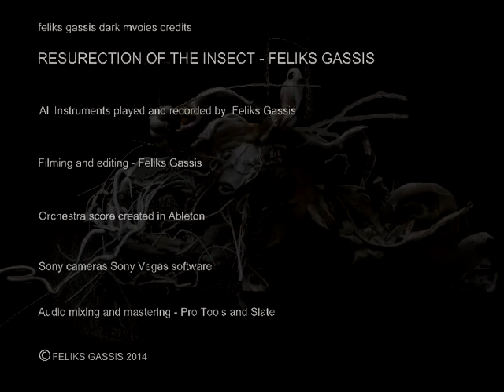Resurrection of the Insect - Feliks Gassis (Dark Mvoies)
A short film from Dark Mvoies relating to the effect of simultaneous electrostatic simulation on dying insects and humans leading to paranormal mutations. Music written and performed by Feliks Gassis using various instruments and samplers. Recorded mixed and mastered with Ableton, Pro Tools and Slate. Shot and edited using Sony and Nikon equipment and edited in Vegas Movie Studio Platinum. As with all Dark Mvoies  films please view on full screen in a darkened room  with headphones to achieve the best effect.